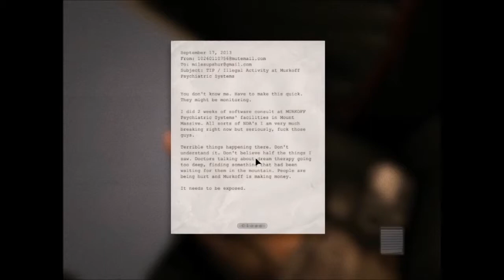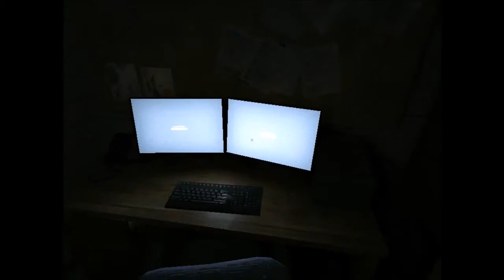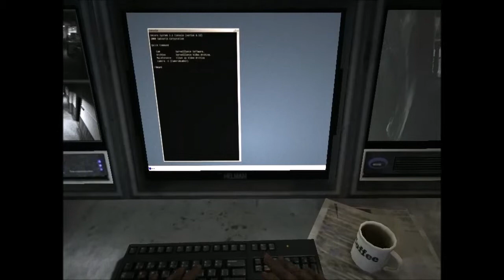Joosep Mängib: Outlast. Ep.1 :)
You mängin täna Outlasti episood 1 ja see on lahe mäng aga vabandan veel et pean madala graafikaga mängima. Aga olge tublid ja vaadake meie videosi Sub,Like,Com. Olge tublid!